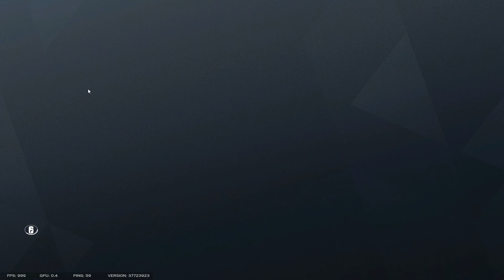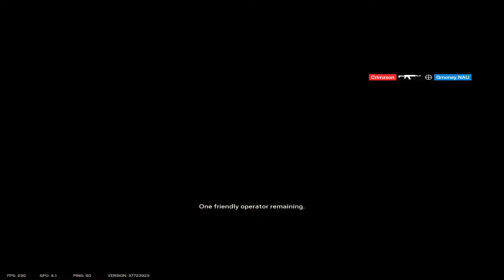NAU R6 VOD #47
gonna upload our vods now (oregon loss w/ comrade_Sinep as mvp on doc)